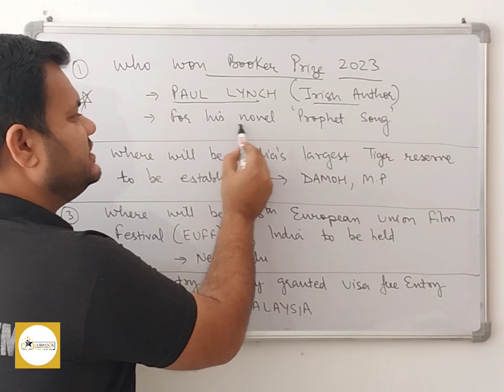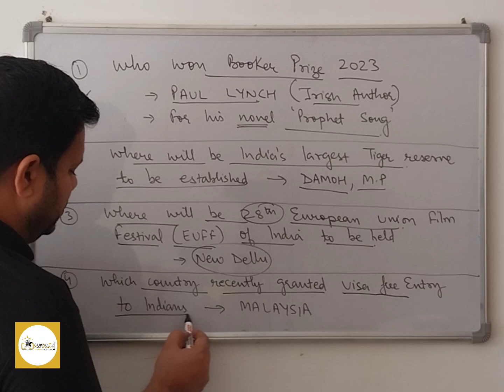Five important current affairs with Jagpreet Singh